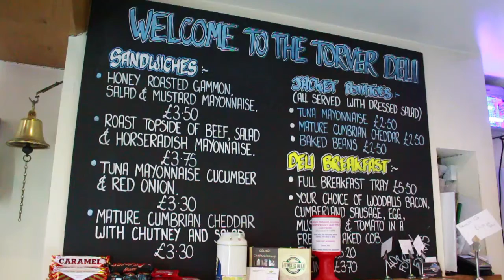The Wilson Arms Torver Coniston MotorBike Adventures Of Britain Biker Friendly Inn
he family owned Wilson Arms country inn sits snug in the shadow of the world famous Old Man of Coniston and Dow Crag. An ideal stop off for those travelling the Cumbria Way, being one days walk from the beginning (or end depending on the direction) this charismatic Lake District Hotel is the perfect country retreat.

The fantastic location means The Wilson Arms makes a superb base for exploring the Lake District. With the Coniston and Furness Fells or the beautiful Duddon Valley on your doorstep and Ambleside, Bowness-on-Windermere, Grasmere, Grizedale & Wastwater all within easy reach.

Step inside this charming Lake District Hotel to find a friendly welcome, a real log fire, open beams and a truly delightful combination of modern and traditional creating a captivatingly cosy country feel.

If you’re looking for a romantic Lake District break, please get in touch for more details of our extra special “romantic” package deals.